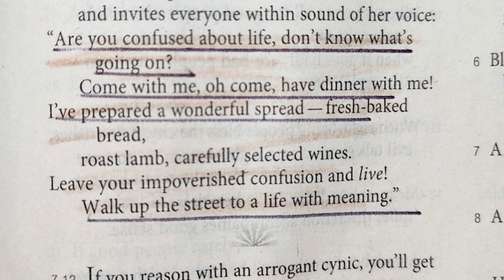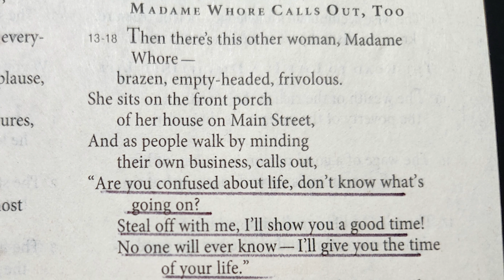Proverbs 9 in the Message Read by Nancy Stallard